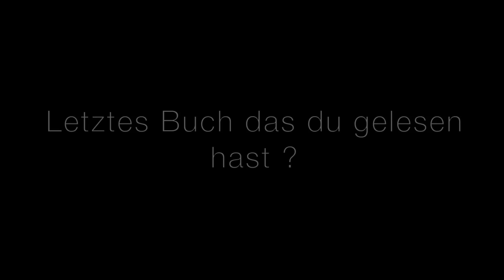TMI TAG by Hatice Schmidt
ich wurde von der lieben Dominokati zum TMI TAG getagged. Hier ein paar neue Infos zu mir und so :D
Viel Spaß beim zusehen und kommentieren.
Eure Hatice

Die Fragen:
01: Was hast du gerade an?
02: Je verliebt gewesen?
03: Hattest du je ein schlimmes Beziehungsende?
04: Wie groß bist du?
05: Wie viel wiegst du?
06: Tattoos?
07: Piercings?
08: OTP? (One True Pairing)
09: Lieblings Fernsehsendung?
10: Lieblings Band?
11: Vermisst du etwas?
12: Lieblingslied?
13: Wie alt bist du?
14: Sternzeichen?
15: Qualitäten die du in einem Partner suchst?
16: Lieblingszitat?
17: Lieblings Schauspieler?
18: Lieblingsfarbe?
19: Laute Musik oder leise?
20: Wo gehst du hin wenn du traurig bist?
21: Wie lange brauchst du um zu duschen?
22: Wie lange brauchst du um morgens fertig zu werden?
23: Jemals in einer körperlichen Auseinandersetzung gewesen?
24: Turn on?
25: Turn off?
26: Die Gründe wegen denen du Youtuber geworden bist?
27: Ängste?
28: Letzte Sache die dich zum Weinen gebracht hat?
29: Letztes Mal dass du jemandem 'Ich liebe dich' gesagt hast?
30: Bedeutung hinter deinem Online Namen?
31: Letztes Buch das du gelesen hast?
32: Das Buch das du gerade liest?
33: Letzte TV Show die du geschaut hast?
34: Letzte Person mit der du geredet hast?
35: Die Beziehung zwischen dir und der Person mit der du zuletzt SMS geschrieben hast?
36: Lieblingsessen?
37: Ort den du besuchen möchtest?
38: Letzter Ort an dem du warst?
39: Bist du verliebt?
40: Letztes Mal dass du jemanden geküsst hast?
41: Letztes Mal dass du beleidigt wurdest?
42: Lieblingssüßigkeiten?
43: Welche Instrumente spielst du?
44: Lieblings Schmuckstück?
45: Letzten Sport den du gemacht hast?
46: Letztes Lied das du gesungen hast?
47: Lieblings Anmachspruch?
48: Hast du es je benutzt?
49: Letztes mal dass du mit jemandem gechillt hast?
50: Wer sollte diese Fragen als nächstes beantworten?

Musikempfehlung:
Band: Zakkum
Gesungener Song: Sila - Yabanci
erwähnter Song: Gökhan Türkmen - Cati Kati
nicht erwähnter Sänger/Song, der mir aber gerade eingefallen ist:
Mabel Matiz - Aşk yok olmaktır

Was ich im Video trage:

Oberteil von Mango:
T-Shirt mit Streifenstruktur

Ring:
H&M

Ohrringe:
Six

Ehe- und Verlobungsring:
Tiffany&Co

Nagellack:
Manhattan 96T
Essie hors d'oeuvres (LE)

Hose:
Zara

Schuhe:
Gucci